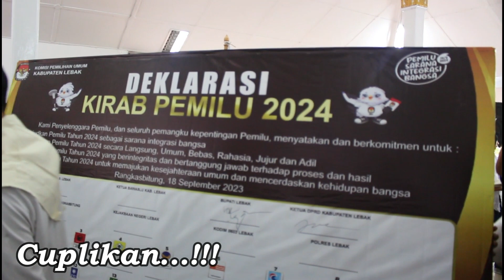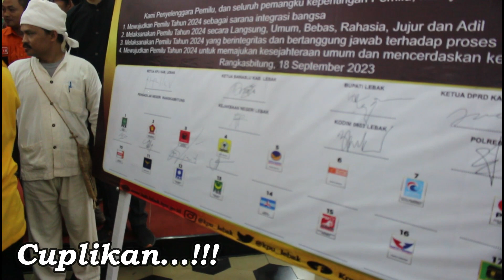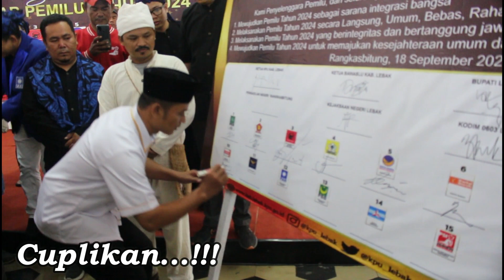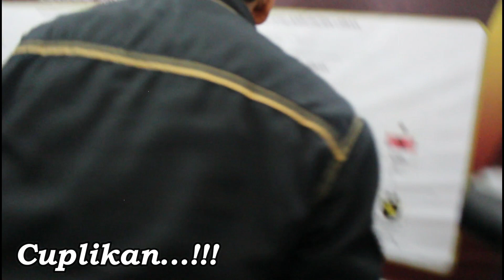Kirab Pemilu 2024-KPU Lebak dan Bupati Iti Ajak Masyarakat Agar Gunakan Hak Pilihnya